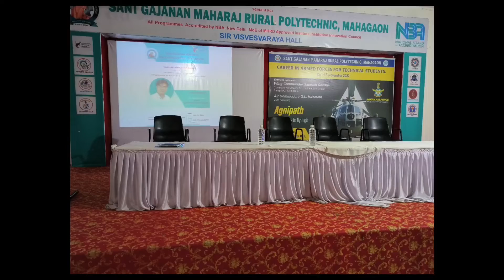Session on Entrepreneurship and innovation as career opportunity